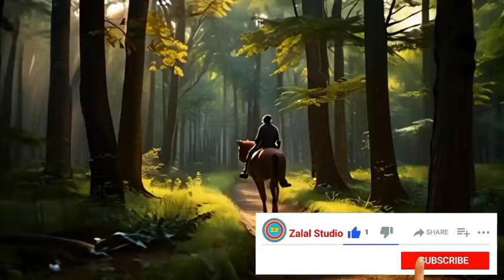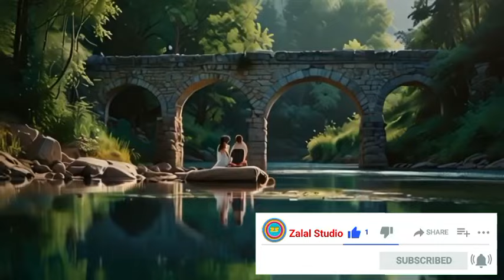آهنگهای دلنشین و عاشقانه: دل من تنگه، بی تو دلم می‌گیره | موسیقی ایرانی